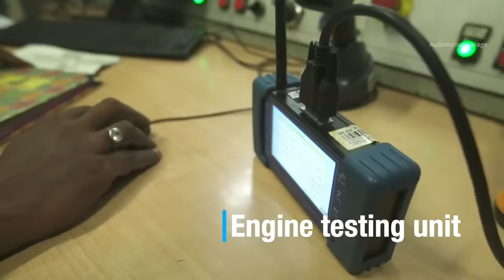Indian Trucks factory - Ashok Leyland automotive production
It is the 2nd largest manufacturer in India that produces trucks, heavy and medium commercial vehicles. It owned by the Hinduja Group and headquartered in Chennai. Ashok Leyland company is the 10th largest manufacturer of trucks globally. It has annual sales of more 60,000 vehicles and 7000 engines annually, included the best range of transportation motors.

The excellent product of Ashok Leyland is Titan Double Decker bus, City Transit Bus, Tusker Twin Axle Lorry, and Ashok Leyland lorry. They manufacture around 7.5 tons to 49 tons of capacity trucks.
0:03 engines block assembly
0:53 Engine testing
1:11 gearbox assembly
1:44 press shop
2:21 paint shop
2:34 chassis assembly
3:52 cab installing
4:14 finall assembly